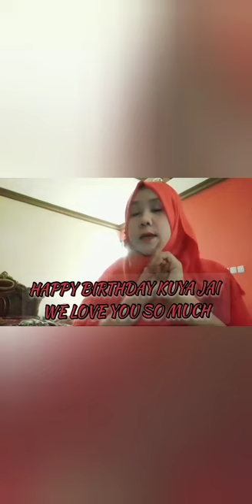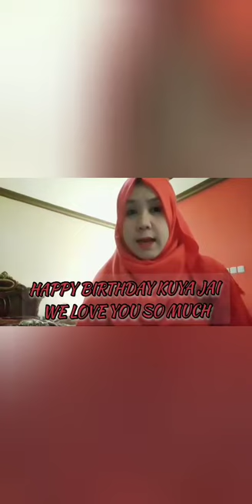SURPRISE BIRTHDAY GREETINGS